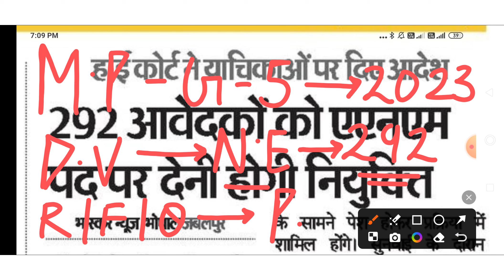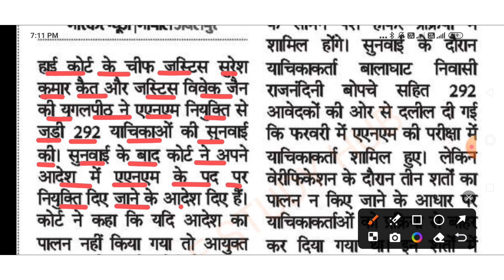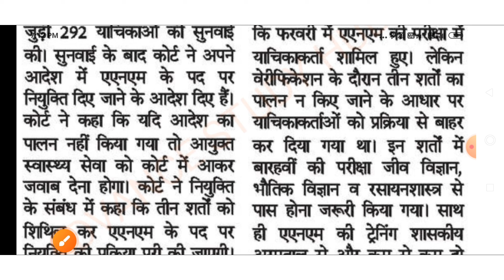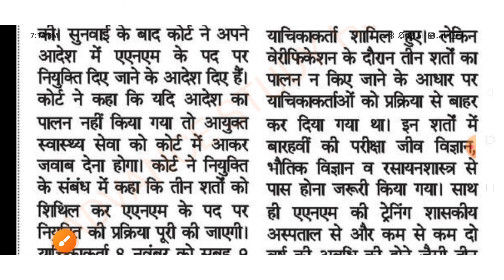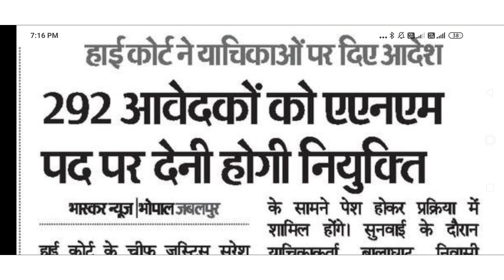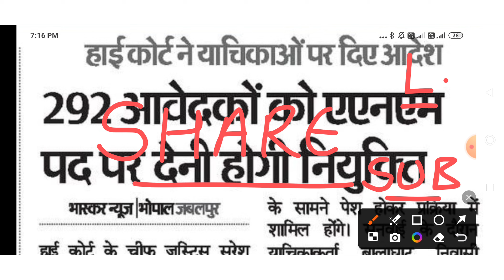MP GROUP 5 - बड़ी खबर - जबलपुर हाई कोर्ट ने दिए POSTING के सख्त आदेश - MPESB GROUP 5 VACANCY 2023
👉PHARMACIST ( 2022 )
👉DRESSER ( 2022 )
👉XRAY TECH ( 2022 )
👉RADIOGRAPHER ( 2022 )
👉 O.T TECHNICIAN ( 2022 )
CHARGES APPLY

NTA BARC
MP PATWARI
MPPEB VACANCY
MP Vyapam
KVS TEACHERS
 ADMIT CARD
CHO CMHO
NPCIL MTS
EC CS IT CIVIL ELECTRICAL
MECHANICAL CHEMICAL
VYAPAM भर्ती
COMMERCE ART
CANERA HDFC
LIC CAT MAT
RECRUITMENT
MP ITI
MPPEB CLASS
CGL MPPSC
MP CHIEF MINISTER
MOHAN YADAV
स्वास्थ सेवाए
AIIMS RAJKOT
LATEST
PGI CHANDIGARH
LIVE NEWS
CLASSES  LECTURE
PART 1 CLASS 1
PREVIOUS PAPERS
TFRI JABALPUR
FCI
COMMUNITY HEALTH OFFICER
JABALPUR
INDORE
GWALIOR
BHOPAL
REWA
SHAHDOL
SHIVPURI
SAGAR
MP VACANCY
ION DIGITAL ZONE
IDZ TCS
 LAB TECHNICIAN
 PHARMACIST
 RADIOGRAPHER
 COMPOUNDER
VERIFICATION ITI
Critical Care
Emergency care
Fundamentals of
Medical-Surgical
Communicable Diseases
Pharmacology
Nutrition
First Aid
Pediatric
POSTING ORDER
RBI SBI BEL
PNB Bank
Top 5 Government Job
Govt Jobs
esic clerk
 Peon
Kamalnath
Google WIPRO
Amazon
Flipkart Vacancy
BEO
FCI bhopal air show
BRO
LIC ADO
NURSING CLASSES
PREVIOUS PAPERS
Assam Dispur
Bihar Patna
Chhattisgarh Raipur
Goa Panaji
Gujarat Gandhinagar
Haryana Chandigarh
Jharkhand Ranchi
Karnataka Bengaluru
Kerala Trivandrum
Madhya Pradesh Bhopal
Maharashtra Mumbai
Manipur Imphal
Meghalaya Shillong
Mizoram Aizawl
Nagaland Kohima
Odisha Bhubaneswar
Punjab Chandigarh
Rajasthan Jaipur
Sikkim
Telangana Hyderabad
Tripura Agartala
West Bengal
MATHS
GK CLASS 1 PART  1
RRB RESULT
SSC CHSL CGL GD 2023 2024
NOTIFICATION
nursing coaching
pediatric nursing
passport
driving licence
voter id card
today
monthly current affairs
ssc gd
group d result
cantonment board
interview
PNR RAJDHANI SHATABDI EXPRESS VANDE
SUPERFAST
ICMR NTPC ALP MINISTERIAL
GROUP D